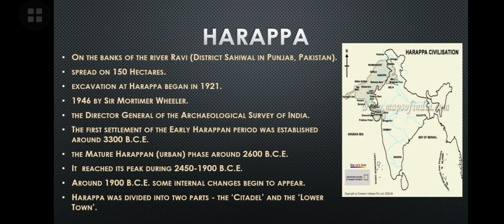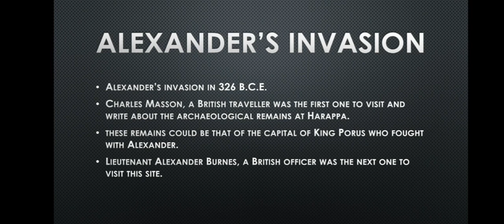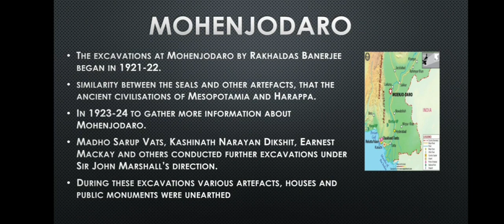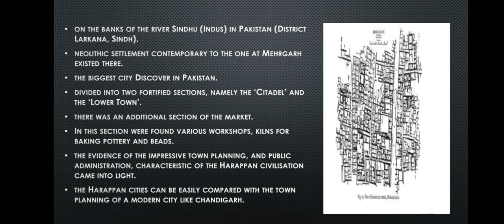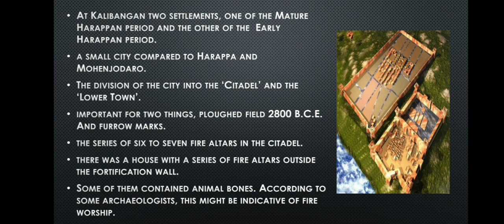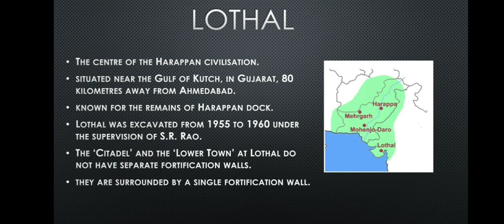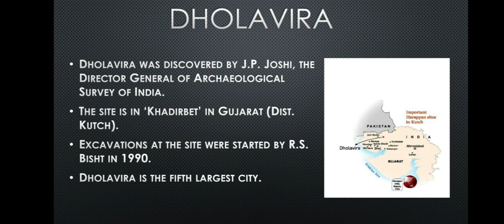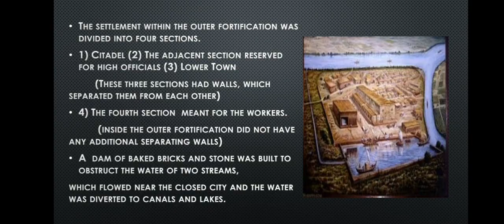11th std history chapter 2part 2